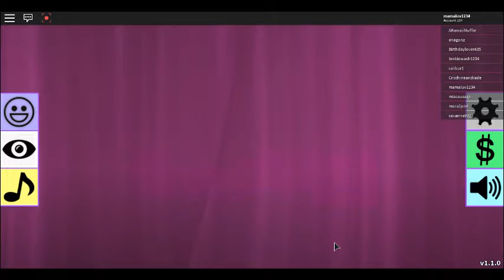Roblox Fashion Frenzy 3